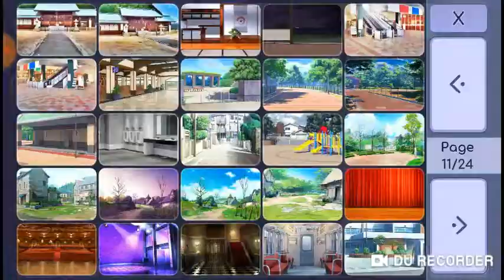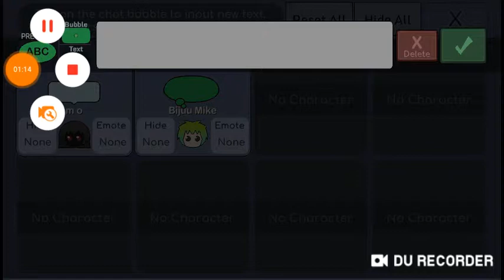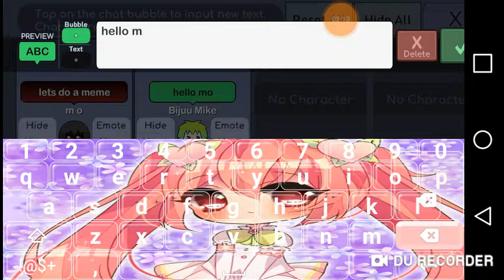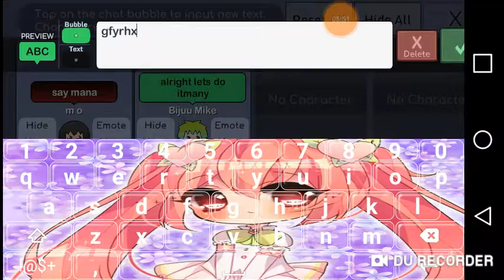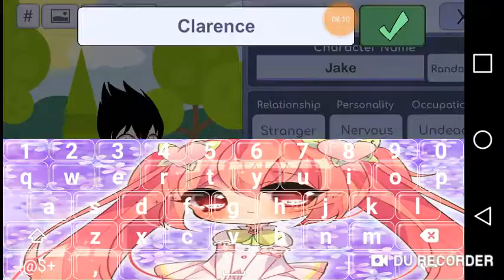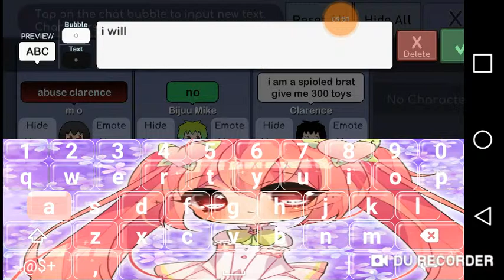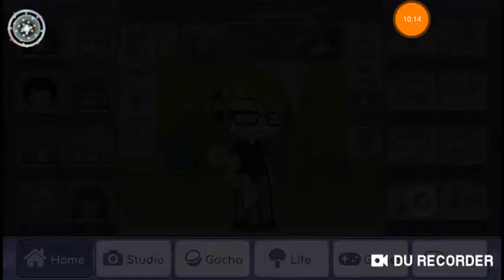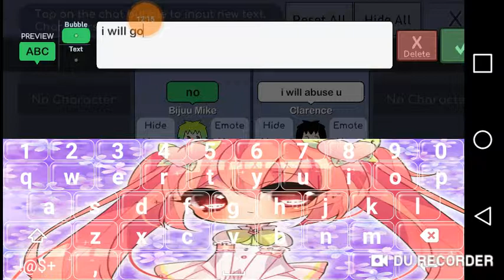Clarence abuses bijuu mike